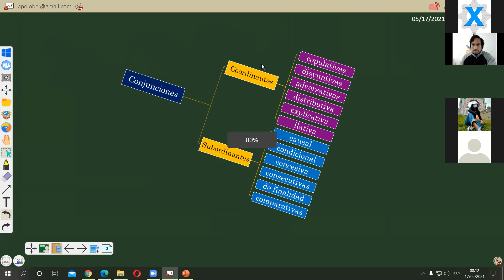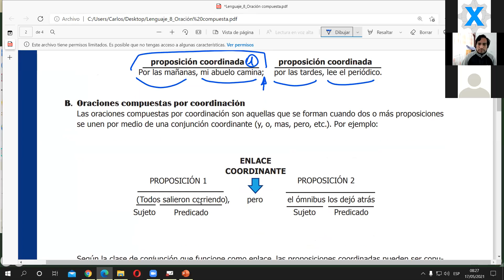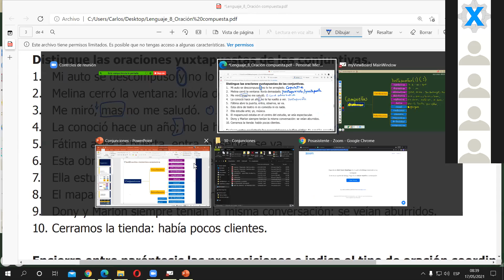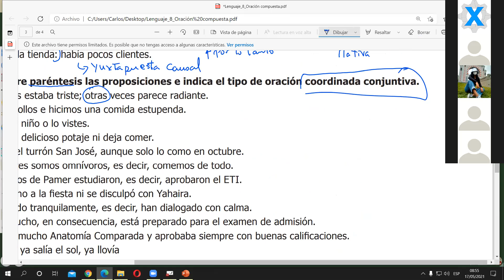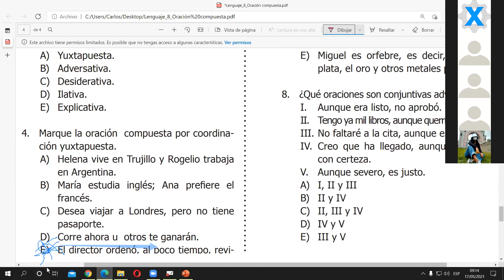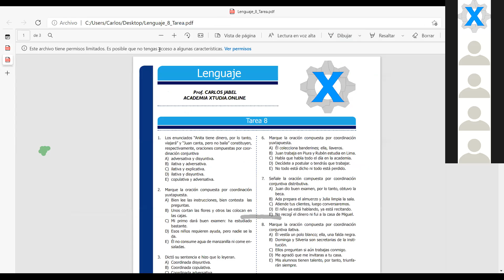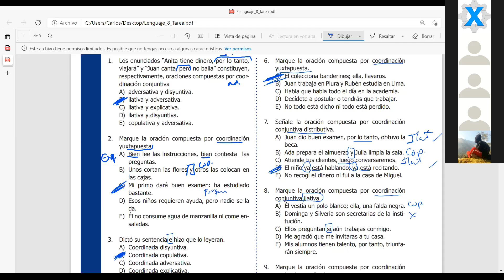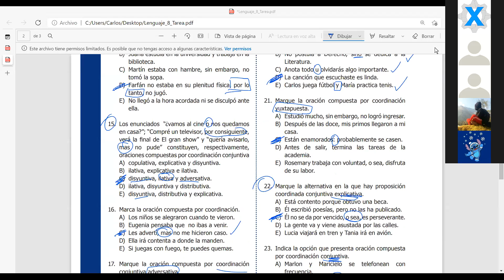LENGUAJE, Oración compuesta y sus clases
Curso: Lenguaje
Tema: Oración compuesta y sus clases
Prof: Carlos Jabel
Academia Preu 100% virtual
XTUDIA.ONLINE